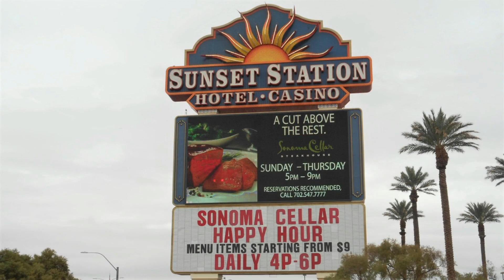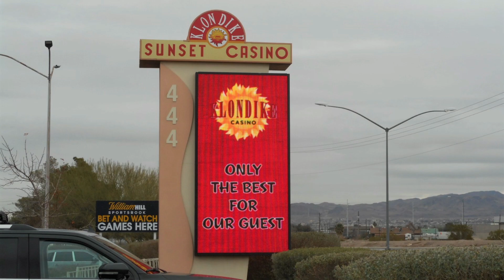Las Vegas Locals Favorite Casinos. You should visit in Vegas Part 2. Which one do you like most?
Las Vegas locals favorites casinos - play & dine where locals do.
While you're visiting "The City In The Desert"  take some time to explore less traveled spots.
Vegas has so much to offer You may not even know exists!

** The footage in this video Is Property of A Minute In Las Vegas - Stories Of Vegas
You are not allowed to use this footage without written permission.
**  None of the content in this video is endorsed or paid **